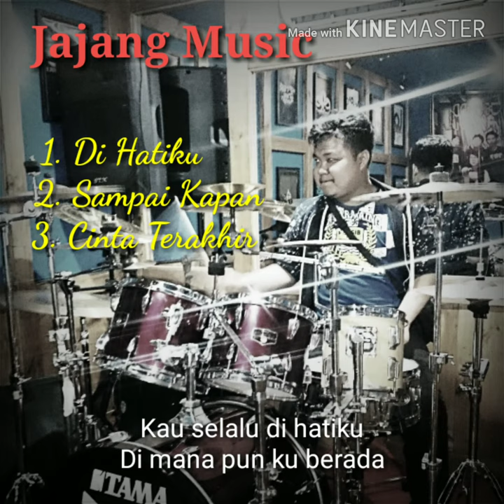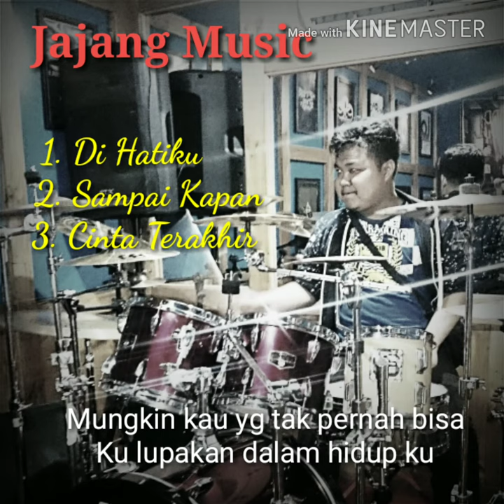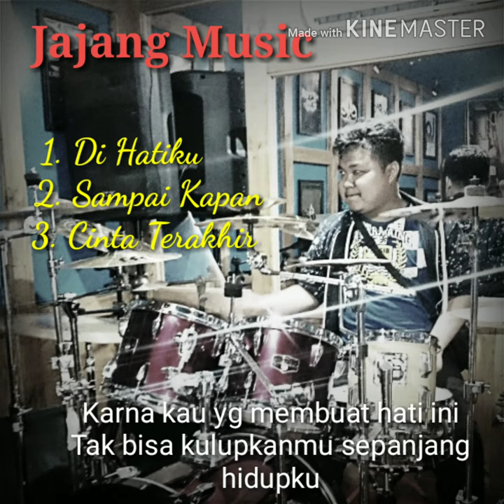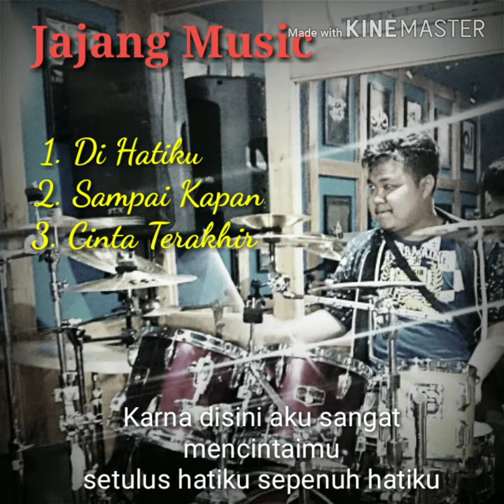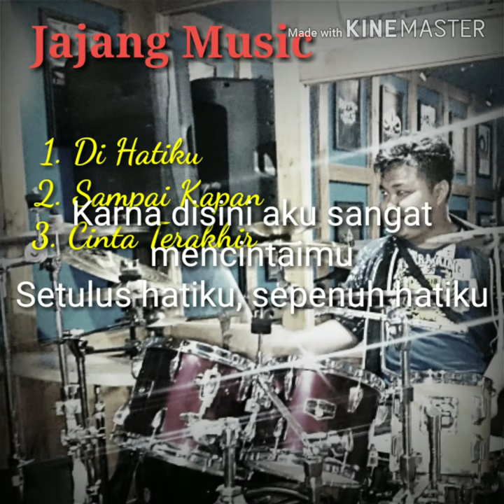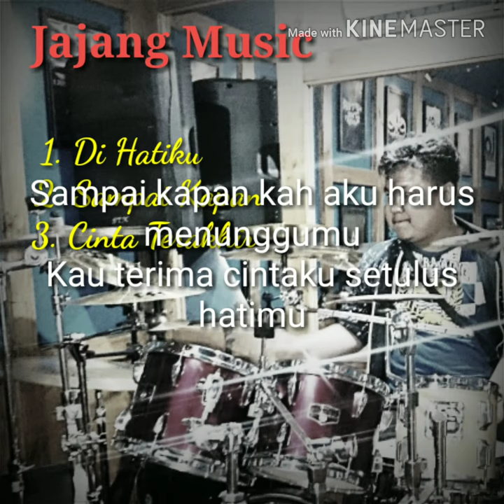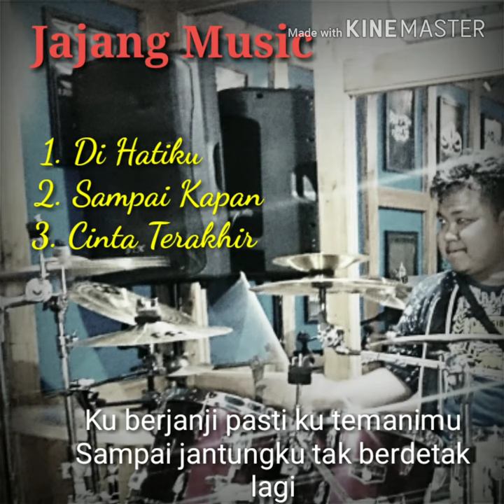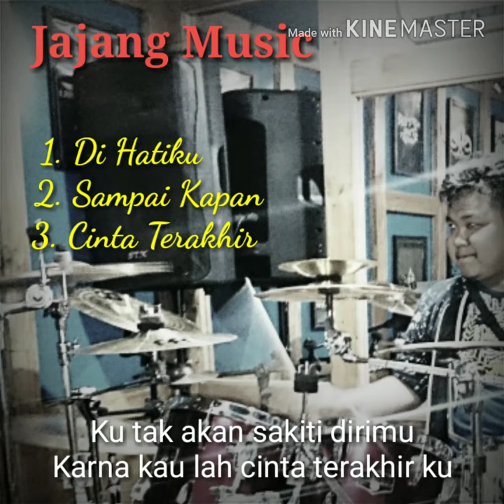Jajang Music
Di Hatiku, Sampai Kapan, Cinta Terakhir